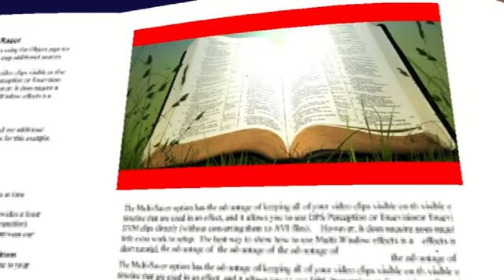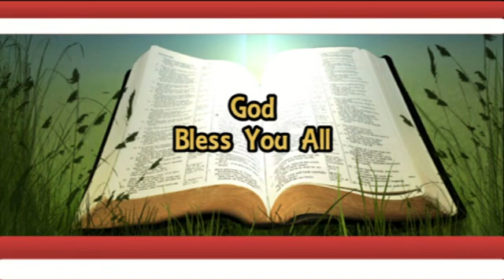A MAN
Sunday 9th Oct 2022
Topic:  A MAN
Text : Luke  10:30-37
Speaker: Rev.Dr Sammy Muthini